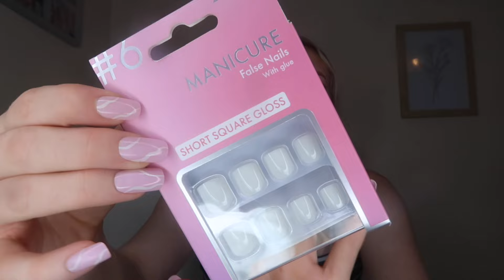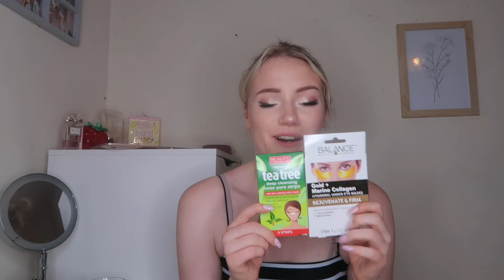SWAPBOX UNBOXING *Wholesome*